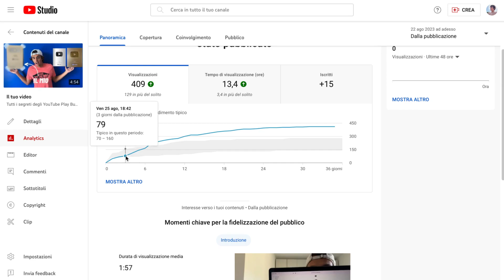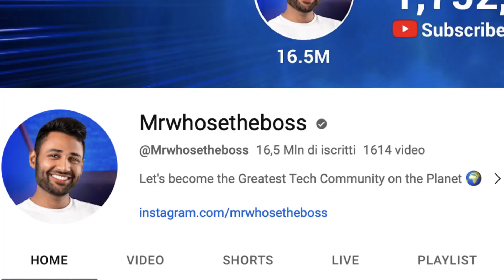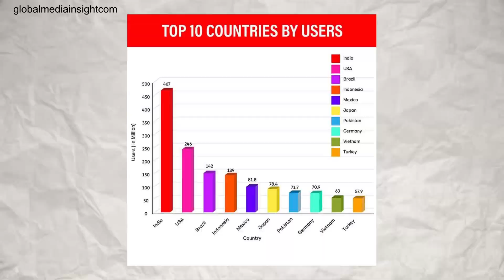La miglior piattaforma che esista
Youtube è una delle mie più grandi passioni su diversi fronti e in questo video racconto alcune curiosità e statistiche su questo meraviglioso sito.